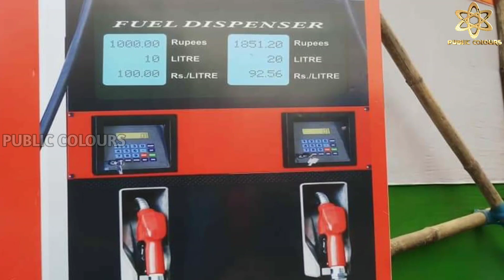14-09-2021 | Today Gold rate in India | Gold price in Karnataka | Bangalore [PUBLIC COLOURS]🔥🔥🔥